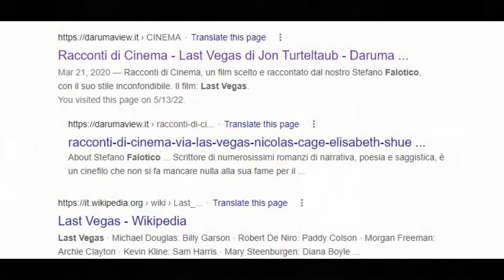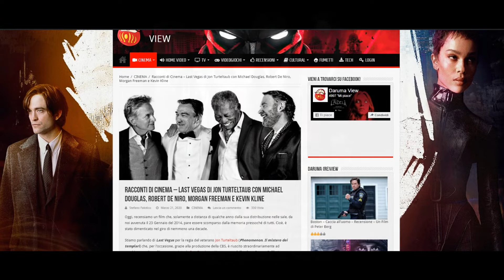LAST VEGAS di Jon Turteltaub con Michael Douglas & Morgan Freeman | By NuovissimoMillefilm & il Falò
Al min. 2:52, intervento di David. Saremo entrambi in Diabolik 2, peraltro. Eh eh.
Ovviamente, nel film vi sono anche Mary Steenburgen, Robert De Niro e Kevin Kline ma non vi stavano nel titolo, eh eh.